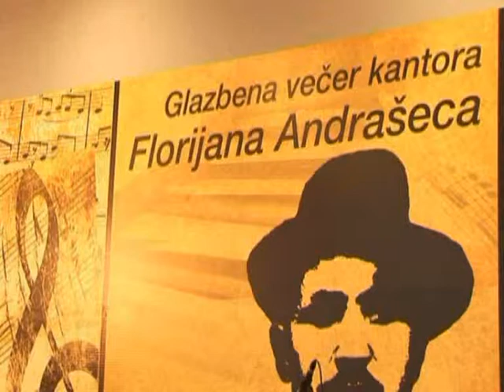3 Glazbene većeri